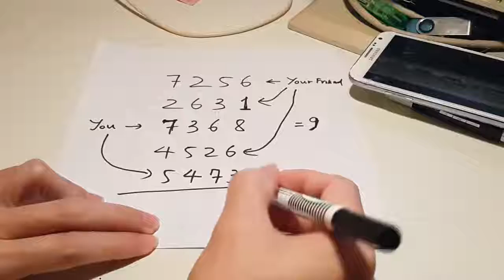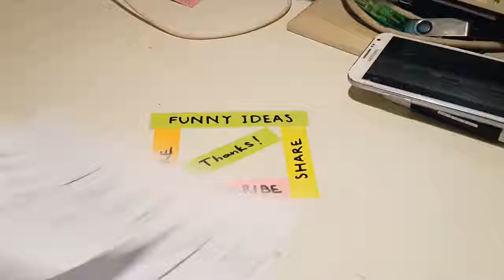Awesome Magic Trick With Numbers That Will Blow Your Mind [best video on YouTube ]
Awesome_Magic_Trick_With_Numbers_That_Will_Blow_Your_Mind_[Magic_tutorials_#31]

taylor swift
taylor swift gorgeous
taylor lautner
taylor momsen
taylor swift net worth
taylor alesia
taylor kinney
taylor swift age
taylor kitsch
taylor lautner 2017
taylor alesia age
taylor and derek
taylor armstrong
taylor and vanessa
taylor and joe
taylor alesia instagram
taylor andrews
taylor automotive
a taylored body
a taylor story
a taylored image
a taylor swift song
a taylor made windows
a taylor media
a taylor artist
a tailor
a taylor made event
a taylor motors columbus ms
taylor bennett
taylor bachelor in paradise
taylor bank
taylor braungardt
taylor bagley
taylor brooke boutique
taylor black
taylor billions
taylor big baby
taylor ball
b taylor music
b taylor artist
b taylor quilts
b taylor music twitter
b taylor thompson
b taylor home hardware
b taylor rapper
b taylor fire in your eyes
b taylor and associates
b taylor photography
taylor cole
taylor county jail
taylor county
taylor chevrolet
taylor compton
taylor communications
taylor chandler
taylor county fair
taylor county high school
taylor cad
c taylor dodgers
c taylor salon
c taylor vikings
c taylor crothers
c taylor pickett
c taylor stats
c taylor msu
c taylor interiors
c taylor crockett
c taylor salon prestonsburg ky
taylor dooley
taylor davis
taylor dodgers
taylor decker
taylor drury
taylor davis iowa cubs
taylor dental
taylor darling
taylor dodge
taylor daily press
d taylor unite here
d taylor artist
d taylor's sales pekin il
d taylor construction
d taylor oil painting
d taylor photography
d taylor sales north pekin
d taylor roofing
d taylor home improvements
d taylor excavating
taylor elementary
taylor expansion
taylor earnhardt
taylor equipment
taylor evans
taylor exchange
taylor enterprises
taylor electric guitar
taylor express
taylor english
e taylor series
e taylor model
e taylor designs
e taylor swift
e taylor expansion
e taylor doctor
e taylor artist
e taylor atkins
e taylor poker
e taylor husbands
taylor farms
taylor ford
taylor falls mn
taylor funeral home
taylor from bachelor
taylor force act
taylor from bachelor in paradise
taylor frey
taylor family ymca
taylor fladgate
f taylor artist
f taylor colantonio
f taylor and sons
f taylor scientific management
f taylor car sales chorley
f taylor combines
f taylor principles scientific management
f taylor motivation theory
f taylor theory
f taylor swift
taylor gorgeous
taylor gabriel
taylor goldsmith
taylor gourmet
taylor guitars
taylor gang
taylor gorgeous lyrics
taylor gabriel fantasy
taylor gs mini
taylor griffin
g taylor o'toole
g taylor roofing
g taylor electrical
g taylor & sons plumbing
g taylor and son
g taylor fletcher
g taylor and associates
g taylor artist
g taylor accountants st helens
g taylor tennis
taylor hill
taylor hall
taylor hanson
taylor hicks
taylor hawkins
taylor high school
taylor heinicke
taylor hospital
taylor hatala
taylor hasselhoff
h taylor morrissette
h taylor artist
h taylor & sons ltd
h taylor melbourne bottle
h taylor chisels
h taylor and sons durham
h taylor & son (brockley) limited
h taylor & son (brockley) ltd
h taylor the store
h taylor and son walsall
taylor isd
taylor insurance
taylor in spanish
taylor instagram
taylor isd jobs
taylor international
taylor insurance agency
taylor in cursive
taylor industries
taylor in billions
i taylor rockets
etaylor
i tailor suits
etaylor instagram
taylor model
i tailor shoes
i taylor townley
e taylor skip hire
i taylor uk
i taylor swift songs
taylor john smith
taylor jones
taylor johnson
taylor jenkins reid
taylor juniper
taylor jr high
taylor jungmann
taylor jacobs
taylor james
taylor jennings
j taylor designs
j taylor construction
j taylor dress
j taylor wisconsin
j taylor and associates
j taylor workman dds
j taylor salon amherst ohio
j taylor crandall
j taylor broncos
j taylor wilmington nc
taylor kia
taylor king
taylor kinney lady gaga
taylor kitsch 2017
taylor kinney age
taylor kitsch height
taylor kitsch age
taylor kitsch net worth
k taylor design group
k taylor hair
k taylor creative
k taylor insurance
k tailor
k tailor plano
k tailor and shoe repair
k tailor chaska
k taylor insurance solutions
k tailors review
taylor lautner now
taylor lautner age
taylor lautner movies
taylor louderman
taylor lewan
taylor lianne chandler
taylor liberto
taylor lautner height
taylor lautner net worth
l taylor swift
l taylor hansen
l taylor nfl
l taylor uc davis
l taylor artist
l tailor death note
l taylor roofing
l. taylor phillips
l taylor kinney
l taylor bisbe
taylor morrison
taylor mays
taylor michigan
taylor momsen 2017
taylor motter
taylor misiak
taylor martinez
taylor momsen age
taylor mac
m taylor shark tank update
m taylor nationals
m tailor reviews
m taylor artist
m taylor fravel
m taylormade hat
m taylor enterprise
m taylor shirt
mtailor girl
mtailor app
taylor nolan
taylor negron
taylor nolan bachelor
taylor near me
taylor new song
taylor name meaning
taylor nolan age
taylor nolan and derek peth
taylor nunez
taylor nicole dean mer